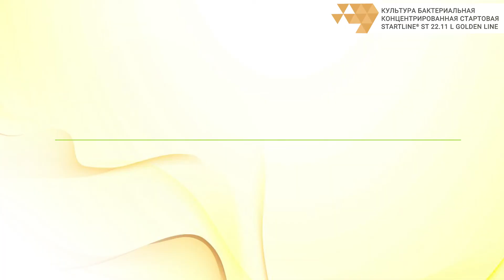Интервью_с_технологом: КУЛЬТУРА БАКТЕРИАЛЬНАЯ STARTLINE® ST 22.11 L GOLDEN LINE®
При производстве квашеной белокочанной капусты важно получить сочный хрустящий продукт без горечи и нежелательных примесей в аромате.
Преимущества Культуры бактериальной концентрированной стартовой Startline® ST 22.11 L Golden Line®:
✔Срок квашения 6 дней.
✔Сочный хрустящий продукт.
✔В меру кислый вкус без горечи.
✔Аппетитный цвет.

▶ Подробнее: в ролике.

— каталог товаров (у нас более 6000 ингредиентов для всех отраслей пищевой промышленности. В каталоге представлено часть ассортимента. Для уточнения наличия товара оставьте заявку на сайте.

Холдинг «СОЮЗСНАБ» производит в России заквасочные, защитные и пробиотические культуры, стабилизаторы для мясной и молочной отраслей, ароматизаторы (полный цикл производства, включая синтез ароматических компонентов), комплексные пищевые добавки, маринады сухие и жидкие, улучшители и сухие смеси для хлебобулочных и мучных кондитерских изделий, шоколад, глазури, какао-продукты, фруктовые и кремовые начинки, структурообразователи, мягкие сыры, молочные и растительные сливки и другие пищевые ингредиенты для всех отраслей пищевой промышленности, которые входят в состав всех категорий продуктов питания.